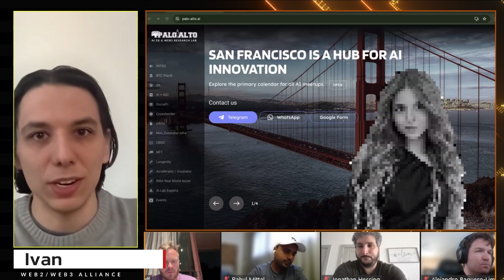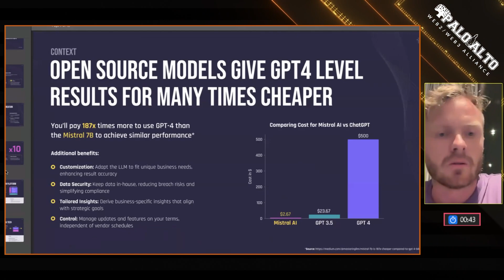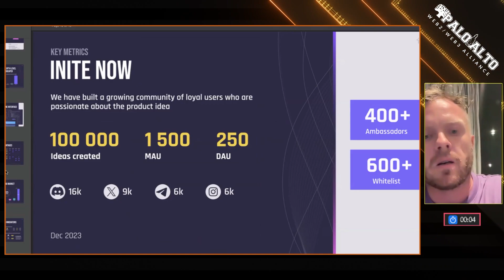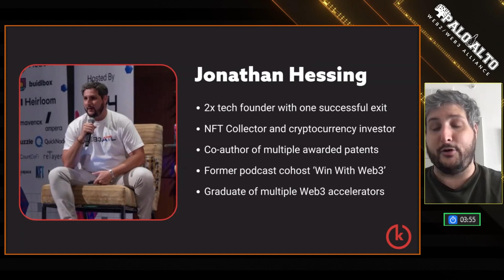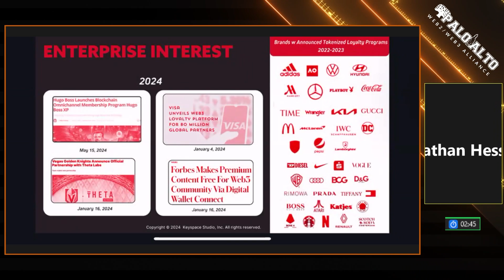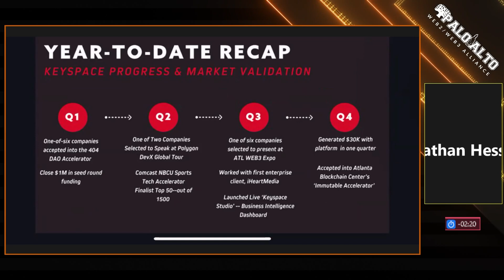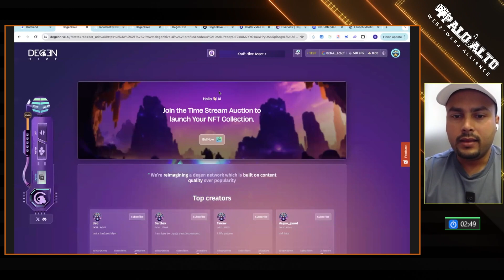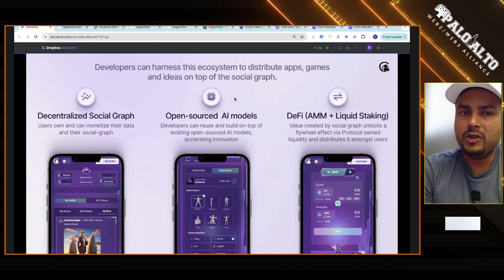Weekly Palo Alto Research Lab Call | Featuring Inite.io, KeySpace Studio, and DJ Hiv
Weekly Palo Alto Research Lab Call | Featuring Inite.io, KeySpace Studio, and DJ Hive

Welcome to our weekly Palo Alto Research Lab call where we bring together brilliant minds, real engineers, and entrepreneurs into a thoughtful community that is changing the world. Hosted by Malika and Ivan, this session features three innovative projects: Ignite.io, KeySpace Studio, and DJ Hive. Join us for insightful presentations and engaging Q&A sessions.

Time Codes:
00:00 - Introduction and Welcome
01:15 - Speaker 1: Mikhail Savchenko, CEO of Inite.io
12:55 - Q&A with Mikhail Savchenko
18:26 - Speaker 2: Jonathan Hessing, Founder of KeySpace Studio
26:59 - Q&A with Jonathan Hessing
34:10 - Speaker 3: Rahul Mittal, Founder of DegenHive
43:03 - Q&A with Rahul Mittal
52:10 - Closing Remarks and Next Steps

Thank you to all our speakers for their insightful presentations and to our audience for their engaging questions. We look forward to seeing you next week as we continue to connect and inspire with more groundbreaking projects.

Speaker Details:

Inite's mission is as ambitious as it is inspiring. The platform is designed to provide the necessary tools for formulating, developing, and actualizing dreams using state-of-the-art methods in crowdsourcing and artificial intelligence. Central to this mission is Inite’s proprietary protocol, UNAMYO, which facilitates decentralized learning and the deployment of language models. This innovative approach not only democratizes access to advanced AI tools but also fosters a global community of dreamers and innovators.

Jonathan Hessing, Founder of KeySpace Studio
KeySpace Studio is a CMS platform that helps brands and communities create experiences and build community by managing audiences through on-chain digital collectibles.

Rahul Mittal, Founder of DegenHive
DegenHive is a key Move infrastructure play. It is implemented as a composable social graph (like Farcaster or Facebook) designed to manage NFTs (as AI asset wrappers), along with best-in-class DeFi primitives (AMM pools, liquid staking). These elements capture value generated by the social graph and redistribute it back among creators of that value:
- Users: who can monetize AI content (democratizing IP)
- Developers: who can monetize code logic (on-chain HuggingFace)

This is achieved via protocol-owned liquidity and game theory mechanics.